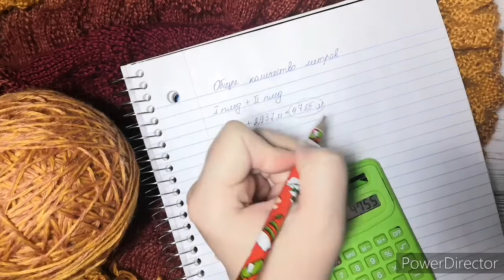ИТОГИ по пледам / 4755 м / 2 готовые работы - пледы Снеговик и Бабушкин квадрат / плед Орден Феникс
✍✍✍Текстовое описание пледов:
3. Орден Феникса - описание схема взяты из книги Harry Potter Knitting Magic, Tanis Gray (книга издана только на английском языке)

✅Всем привет, дорогие друзья! 👋 Меня зовут Вера и я рада видеть Вас на своем канале о вязании Azalea_knitting 🌺🌺🌺
✅Сегодня я выпускаю заключительное видео по СП "Свяжи со мной плед" и показываю готовые работы
✅Извязано 4755 м пряжи на готовые пледы и 501 м на неоконченную работу